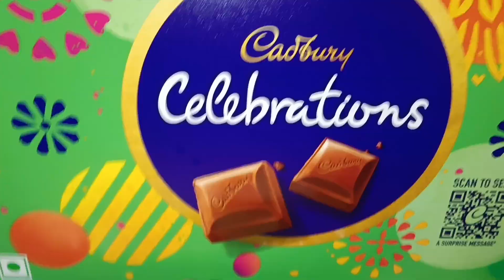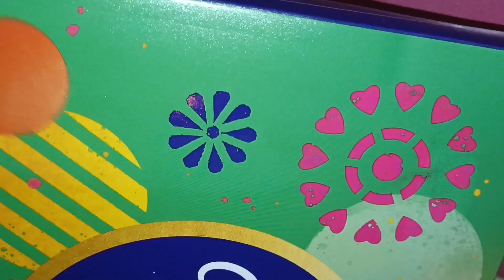শুভ জন্মাষ্টমী।।২০২৩#জয় গোপাল।। চকলেটের জামা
শুভ জন্মাষ্টমী।। আজ আমি আমার গোপাল টা কে অনেক সুন্দর করে সাজিয়েছি।।। আমার মনের মতো করে।।।

In This video i show শুভ জন্মাষ্টমী।।।। ২০২৩

মাম্পি activity জয় গোপাল।।